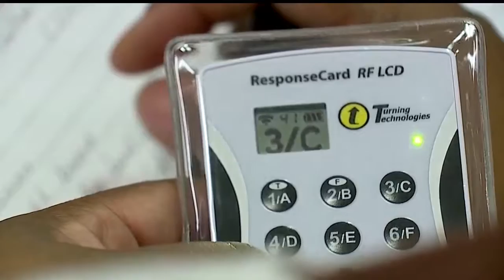Community votes on CEO qualities for Youngstown Schools